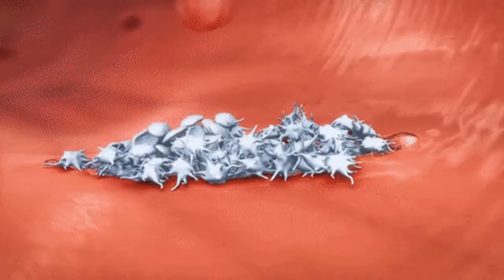Post Infection Loss of Taste and Smell